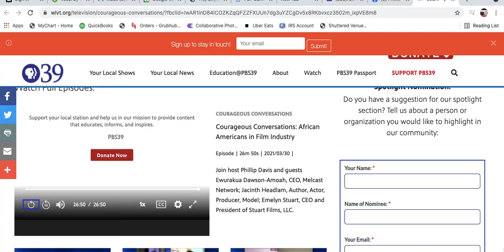PBS39 Interview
I really enjoyed this interview we did on PBS39 show "Courageous Conversations" by Phillip Davis. Thank you so much for having me. I'm truly grateful 🤗.

Such an honor to amongst such trailblazers and visionaries, Emelyn Stuart Ewurakua Dawson-Amoah. I'm super proud of you both! 💕